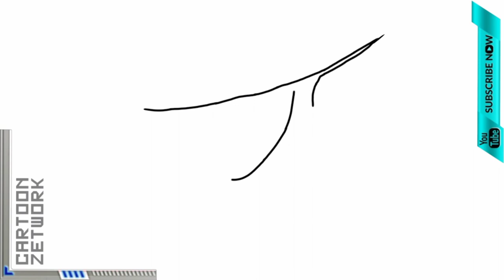CZ How To Draw One piece [ Monke The Lufi ] Cool Black & White Drawing | C Z Drawing Steps